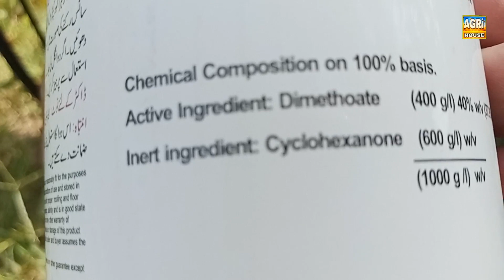Now Guava Fruit Fly Will Not attack your Fruit / آمرود کی پھل مکھی کو کیسے کنٹرول کریں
Integratedpestmanagement of guava is very important. it includes many steps which should be followed one after another. The main theme is to reduce the use of chemicals as low as possible. control of guavafruitfly is not an easy task. Let me show you the easy way to control guava fruit fly.
In this channel i will upload the videos regarding different propagation methods of different plants, fruits and vegetables. New videos about kitchen gardening and much more.
If you have any question about any video of my channel, plz do ask in comment section.